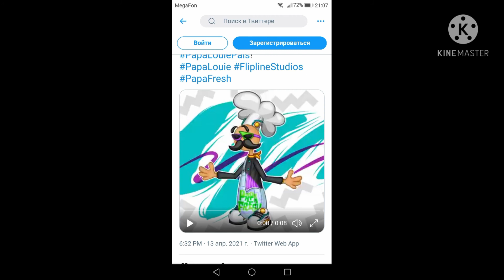Papa Louie waiting for new outfit!